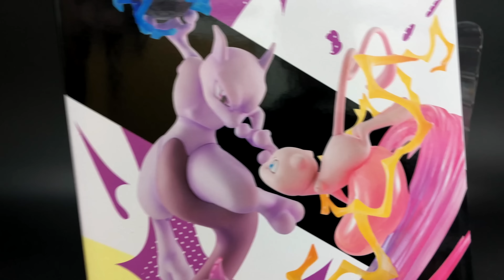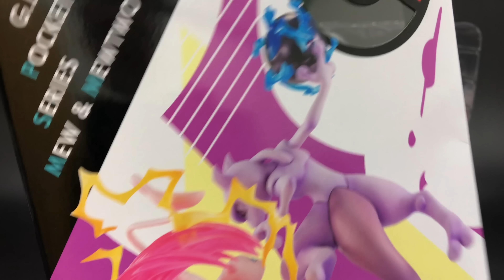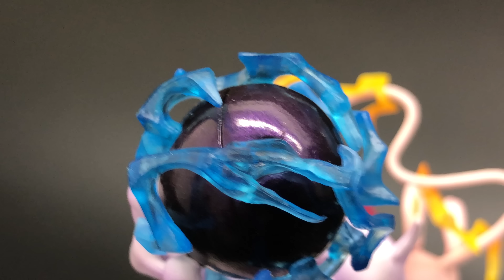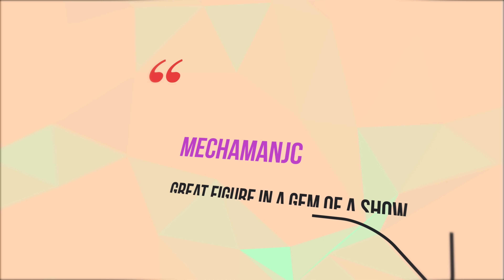Mew vs. Mewtwo Figure Unboxing & Review! | Toy Tengoku 78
Today we're opening up MegaHouse's G.E.M. Mew & Mewtwo figure from Pokemon! This nostalgic figure brings us all the way back to "Pokemon: The First Movie," in which Mew and Mewtwo fight in an epic battle that leads to one of the most tear-jerking scenes in the series.

Check out the full blog post and photo gallery, and enter for a chance to win here!:

In this episode:

G.E.M. Series Pokemon Mew & Mewtwo